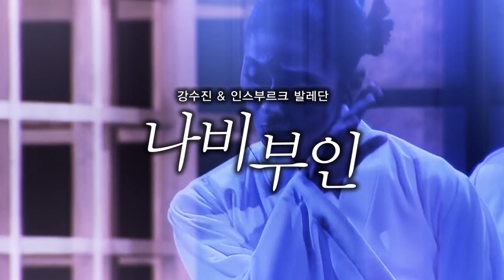[SPOT] 강수진 & 인스부르크 발레단 '나비부인'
두려움 없는 사랑
강수진의, 강수진에 의한, 오직 강수진을 위한 발레
강수진 & 인스부르크 발레단 '나비부인' Madama Butterfly